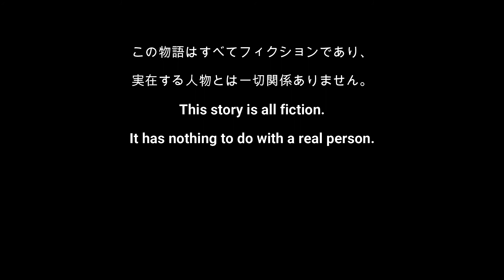楽しいラジコン飛行クラブでの飛行場草刈の1日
ラジコン飛行クラブでは飛行場の環境整備として定期的に草刈作業を実施しています。
夏場の暑い日でも熱中症に気をつけて実施します。
当然ながらCOVID19対策も考慮しながらですが・・・
若手クラブ員の心の声を物語風にアレンジしてみましたのでご覧いただければ幸いです。
チャネル登録はこちら↓↓↓
The Radio Control Flying Club periodically mows the grass as part of the environmental maintenance of the airfield.
Even on a hot summer day, we take care of the heat stroke.
Of course, we have to take COVID19 measures into consideration...
We hope you enjoy this story, arranged in the style of a young club member's voice.